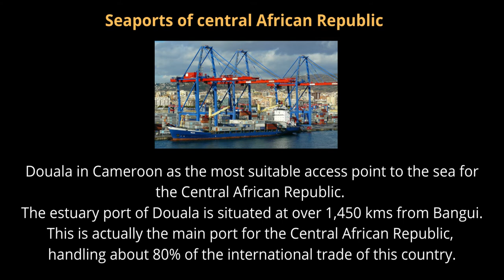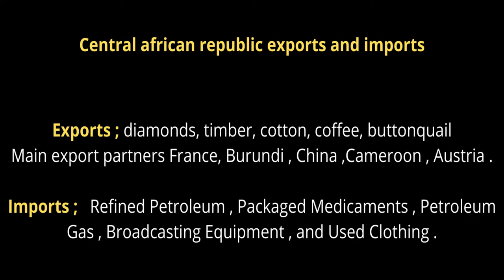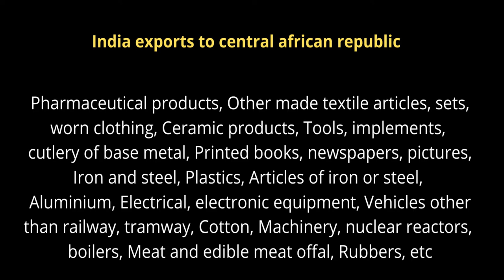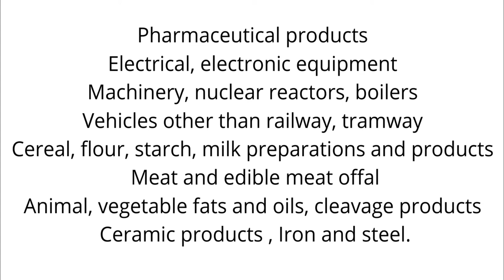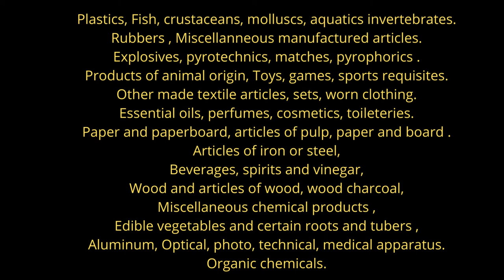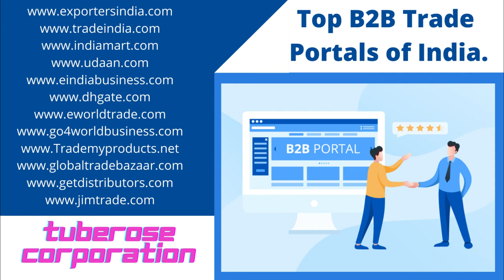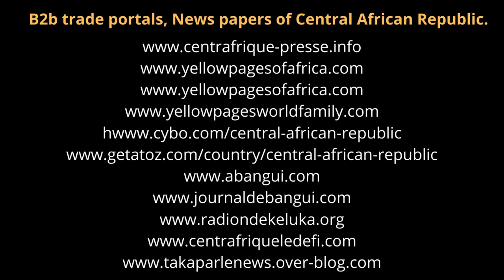How to Export to Central African Republic. Tuberose Corporation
How to Export to Central African Republic. मध्य अफ्रीकी गणराज्य को कैसे निर्यात करें। इस वीडियो में हमने विस्तार से बताया है कि आप मध्य अफ्रीकी गणराज्य को कैसे निर्यात कर सकते हैं। निर्यात के अवसर, किन उत्पादों का निर्यात किया जाना है, निर्यात आदेश कैसे प्राप्त करें सभी जानकारी समझाया गया। कृपया पूरा वीडियो देखें।

How to Export to Central African Republic. In this video we have explained in details how you can export to Central African Republic . Export opportunities , what products to be exported, how to get export orders all information explained . please watch complete video.

1) Company formation & Business Set-up worldwide.
2) Export Promotion.
3) International Marketing for Export & Import business.
4) Expo or Exhibition  arrangements & Booking worldwide.
5) Visiting different countries for Expo & marketing.
6) Digital Marketing & video, YouTube Marketing.
7) Large Website & App development & design.
8) Content writing.
9) Providing Professional advice for International business , Export & Import.
10) Advertising your products and services through multiple YouTube channels in different
    27 languages and 10 YouTube channels worldwide.

TUBEROSE TECHNOLOGIES CORPORATION.